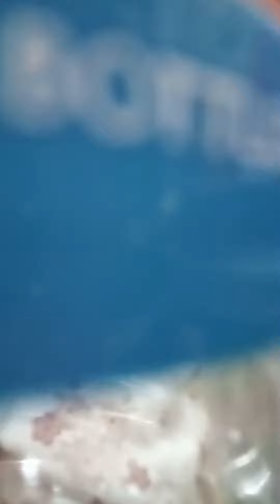.shortsyoutube m#ofwlife monday bonding😛🤩